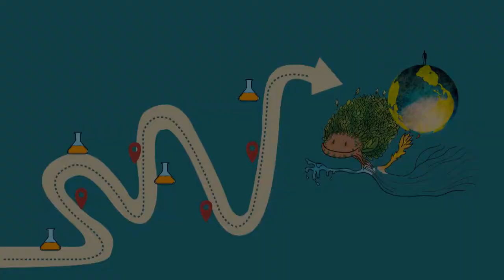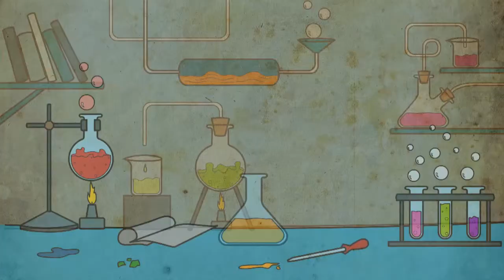The Smarties - Men on Mars (V1.0)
How will man's ambition to colonize Mars turn out to be?!